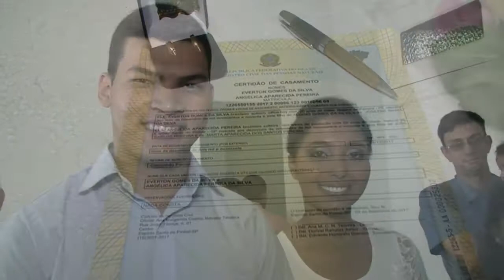MELHORES MOMENTOS DO ENLACE EVERTON & ANGELICA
MISSA EM AÇÃO DE GRAÇA EM LOUVOR AOS 199 ANOS DO FALECIMENTO DE SANTA TERESINHA, E OS 19 ANOS DE INAUGURAÇÃO DE NOSSA IGREJA ESPIRITO SANTO DO PINHAL-SP
FACE. JRMSTUDIOFOTOGRAFIA MELHORES MOMENTOS DO ENLACE - EVERTON & ANGELICA, REALIZADO EM 09/12/2017, IGREJA PENTECOSTAL "CRISTO É A SOLUÇÃO ", FILMADO POR JRM(STUDIO FOTOGRAFIA E FILMAGEM)
ESPIRITO SANTO DO PINHAL-SP